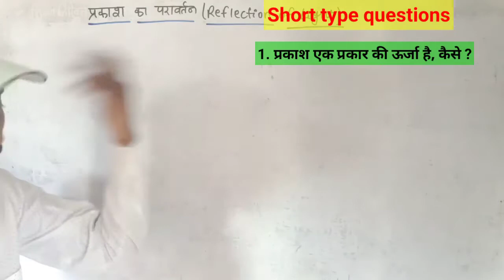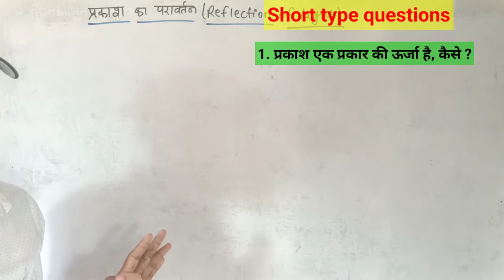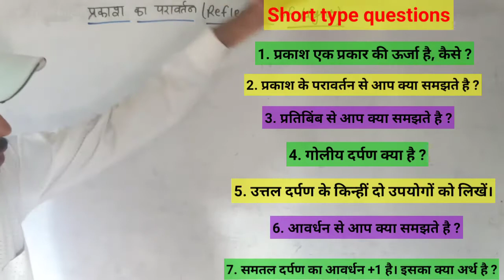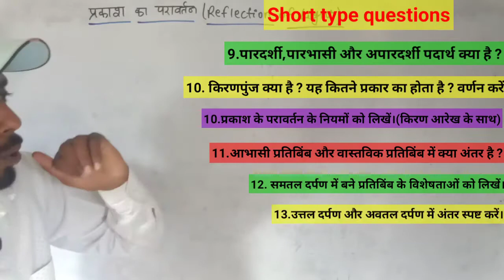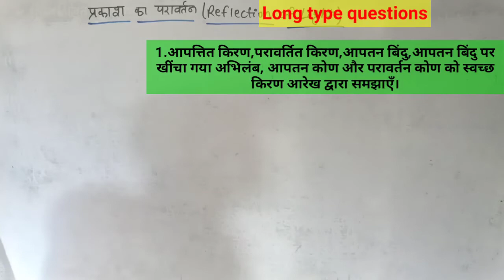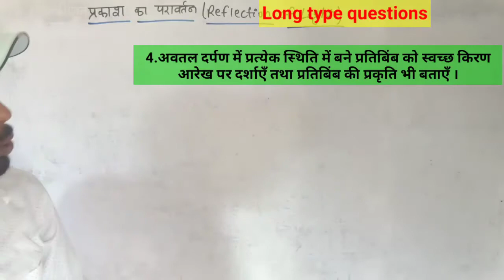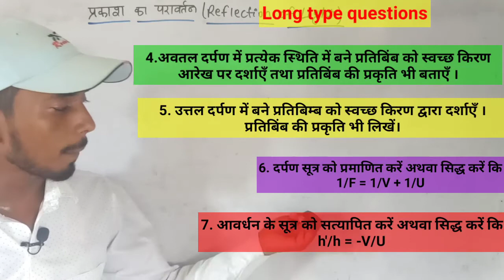exam में यही से आएगा...प्रकाश के परावर्तन(Reflection of light) short type and long type question.